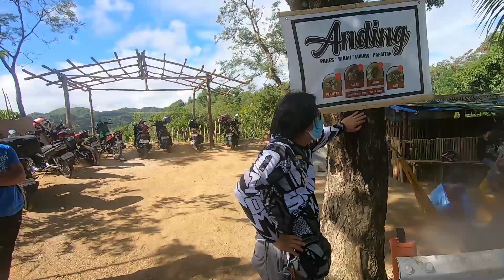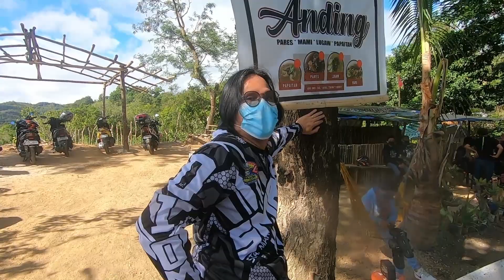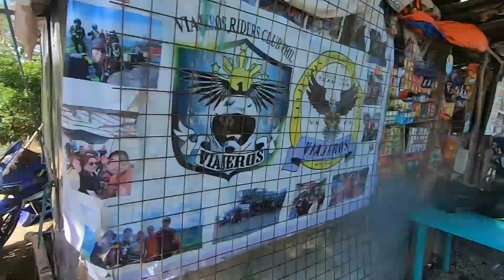SUNDAY WITH ALL MARILAQUE RIDERS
SOBRANG SAYA NG SUNDAY PAG TROPA ANG KASAMA KAYA TARA NA MGA KA GULONG